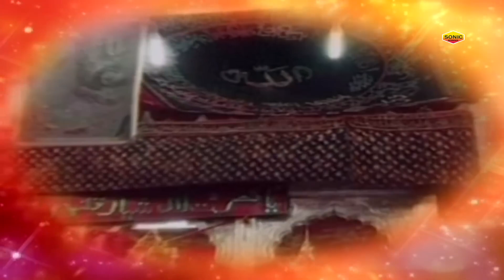ख्वाजा गरीब नवाज़ सुपरहिट क़व्वाली 2023 | Peeron Ke Peer | पीरो के पीर है | Rais Anis Sabri Qawwali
Qawwali : Peeron Ke Peer
Album : Peeron Ke Peer
Singer : Rais Anis Sabri
Label